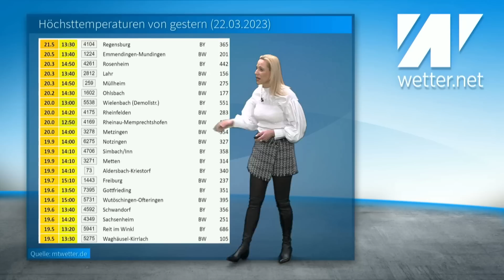Schneesturm über Deutschland! Wintergewitter mit Schnee, Graupel, Blitz und Donner! Glättegefahr!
Derzeit bestimmen viele Wolken und zahlreiche Regengüssen das Wetter in Deutschland. Der Wind ist ebenfalls ein Dauerthema, welcher immer wieder auffrischt und selbst im Flachland für einzelne Sturmböen sorgt. Ab Sonntag drehen die Winde nach und nach auf Nordwest bis Nord. In der Folge fließen kühlere Luftmassen nach Deutschland und die Schneefallgrenze sinkt. Im Zusammenspiel mit extremer Höhenkaltluft und starken Winden ist regional kurzzeitig von Schneesturm oder Wintergewitter die Rede.
Mehr dazu von wetter.net-Moderatorin Kathy Schrey.